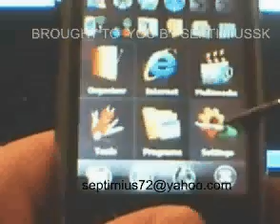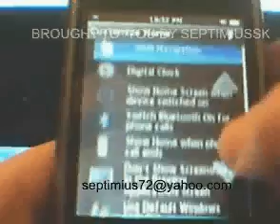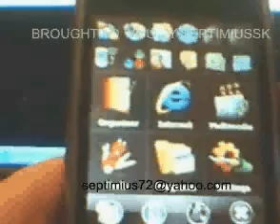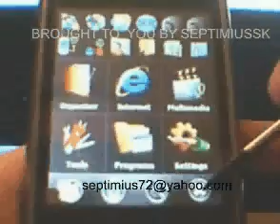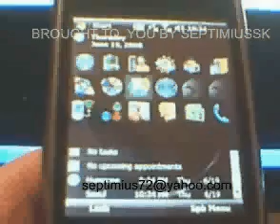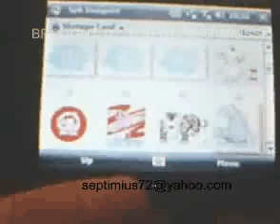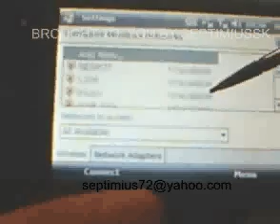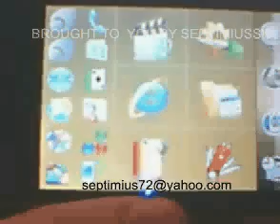T32+ Playing around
Playing around with T32+. Playing around with T32+/X999+. fairly responsive, I think.It has a bunch of SPB software on (not on card) on the device itself.(trial ware only) SPB stuff get pricey if you want like three or four of them.
BTW. If anyone has comments like that this is sped up. You can hear a "certain" TV drama playing on the background. real time..T32+ is not the fastest,but pretty darn fast and responsive.
The only slower part is SPB Imageer and that's because it does est a lot of memory...
I bought mine at: Fastcardtech.com.
+++BEST CUSTOMER SERVICE+++
all my phone videos are done with this phone.

WIFI- Yes
GPS-External Support
(they have now ext. antenna on sale too)
TF card support - up to 8Gb
3rd party soft. hell yeah
Soft installed:
SPB Pocket Plus
SPB Mobile Shell
GPS Vp
SPB Weather
SPB Imageer
Youtube Play
and some more.
Games:
Bejeweled 2
Resco Brain Games